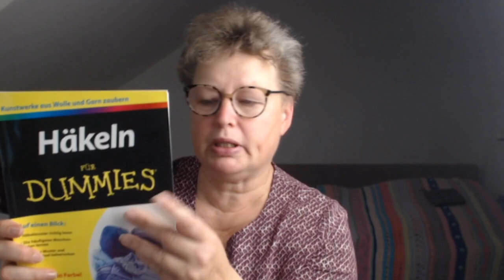Von Babymützen und anderen Projekten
Zum ersten Geburtstag sollte es eigentlich eine neue Mütze für den Ferdinand geben.  Aber manchmal passen die Sachen einfach nicht.

Der Zauberball ist von der Firma Schöppel.